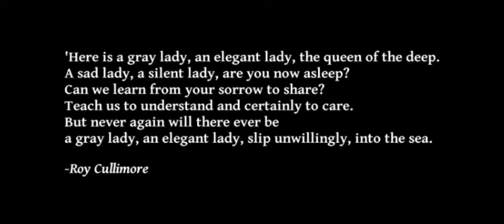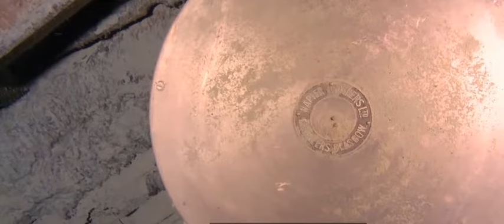TITANIC Wreck Ambiance - 5 HOURS (first pass)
"Here is a gray lady, an elegant lady, the queen of the deep.
A sad lady, a silent lady. Are you now asleep?
Can we learn from your sorrow to share?
Teach us to understand, and certainly to care,
but never again will there ever be,
a gray lady, and elegant lady, slip unwillingly into the sea."
-Roy Cullimore

This is my first pass of my ambient dive footage compilation of the wreck of the Titanic set to relaxing under water ambient music for the casual and super Titanic fan alike. No footage has been repeated and offers an other worldly view of the wreck as it sits nearly 3 miles down under the North Atlantic ocean.

All footage was found on YouTube and taken from various dives over the years, most from the 1995, 1997, 2001, 2005, 2010, and 2012 dives to the wreck site.